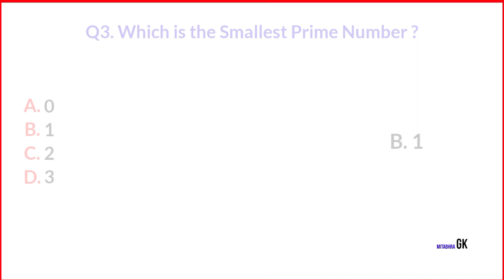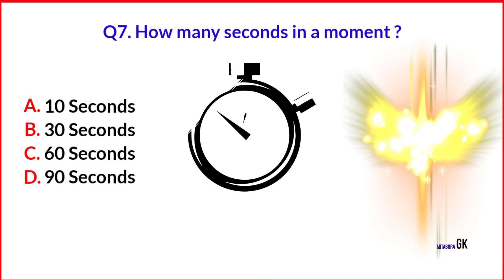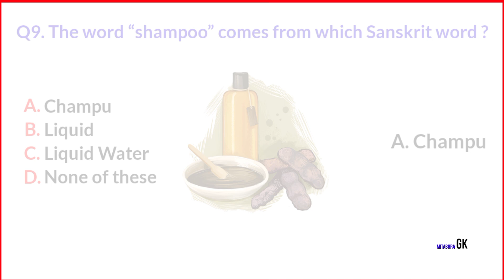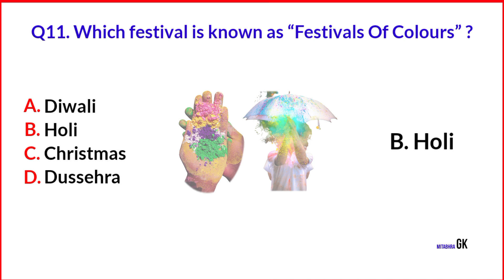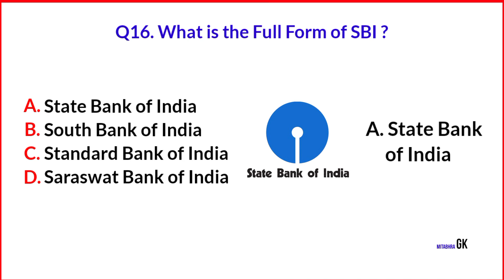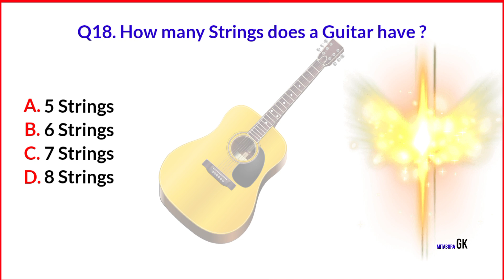General Knowledge | GK Questions and Answers in English | Educational Video | Mitabhra GK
A big welcome to "Mitabhra GK" Family.

Let's learn "20 interesting Random GK Questions and Answers" with High Quality Images.

In this video you can see the following GK Questions and Answers :-
Q1. Natural numbers start from?
Q2. How many zeros are there in 1 Million?
Q3. Which is the Smallest Prime Number?
Q4. What is the Square of 10 ?
Q5. How many Months have 31 days?
Q6. How many years are in a Decade?
Q7. How many seconds in a moment ?
Q8. Which is The most common letter in English ?
Q9. The word “shampoo” comes from which Sanskrit word ?
Q10. When is Children’s Day celebrated ?
Q11. Which festival is known as “Festivals Of Colours”?
Q12. Who is the Composer of “Vande Mataram”?
Q13. Who is known as England’s National Poet?
Q14. How many players play on the Cricket Field?
Q15. Who is Known as “Master Blaster”?
Q16. What is the Full Form of SBI?
Q17. Which city is known as the Pink City of India?
Q18. How many Strings does a Guitar have?
Q19. What is the Formula of Water?
Q20. Which Gas do Humans breathe out?

Mitabhra Gk :)